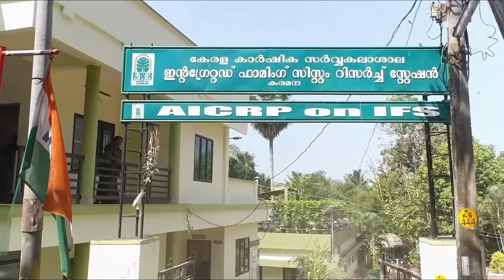IFSRS, Karamana -"Niraputhari Visheshangal"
Distribution of rice panicles for Niraputhari celebration is a unique service  offered by IFSRS,Karamana,functioning under Kerala Agricultural University. Panicles harvested from an area of one metre square of rice field are sold  for Rs.100. Rice panicle bunches(Ayar) regarded as a symbol of prosperity and which are used for decorating households are sold from here at prices ranging from Rs.500 to Rs.2500 depending on their size. Micro ayars which cost  Rs.250 are of much demand especially during Niraputhari season